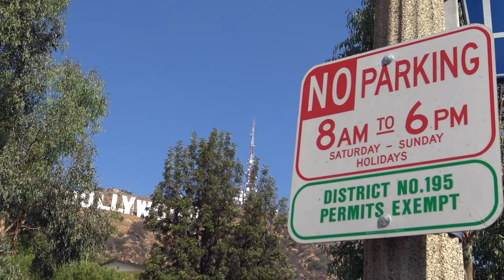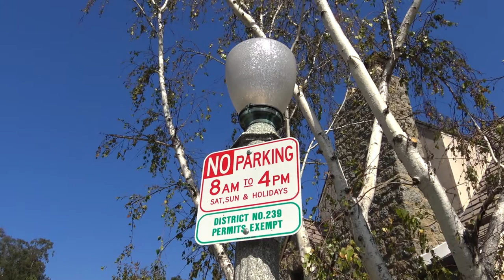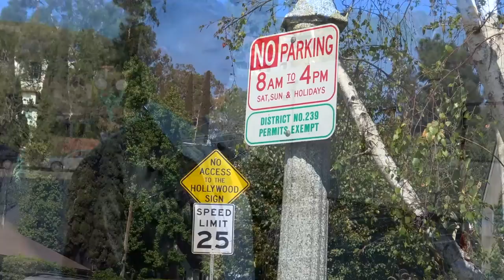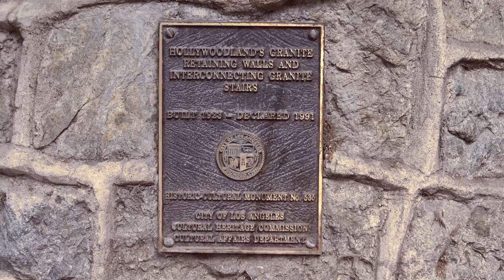Greg Williams: Preserve Historic Hollywoodland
Gregory Paul Williams, the owner of Beachwood Canyon’s main commercial building, talks about how permit parking could kill the canyon’s historic village—jeopardizing both residents’ property values and the preservation of Hollywoodland’s unique cultural heritage.

Greg owns the building at the intersection of Beldon Drive and Beachwood Drive that anchors the Beachwood Village. Greg is also a passionate historian and preservationist, and he has written an award winning book on the history of Hollywood.

The Story of Hollywoodland

Shot by Jack Mayer
Produced and Edited by Andrew Murphy Davis

1:12

Greg begins his interview by reviewing the Hollywood Sign’s little known history. As Greg recounts, the sign originally read “Hollywoodland” and was actually built as an advertisement in the early 1920s for the “Hollywoodland” real estate development—which still exists today and is situated in the hills of Beachwood Canyon.

Greg goes on to recognize irony in the fact that the sign, originally built to advertise the “private property” of the canyon’s current residents, has now become a de facto national monument in these residents’ “backyard” that draws hoards of disruptive tourists into their neighborhood everyday.

3:07

Greg places the blame for the neighborhood’s current tourism problem squarely on the shoulders of former City Councilmember Tom LaBonge. According to Greg, LaBonge was very pro tourist and began both setting up and promoting “points for tourists to come see the sign” in Beachwood Canyon’s residential area without doing an Environmental Impact Review, “getting any kind of city approval”, or “getting any community input”.

4:38

One of these points, Greg says, was a new gate leading into Griffith Park (where the Hollywood Sign is located). Labonge opened the gate in 2015, and according to Greg, the once tranquil area of the neighborhood near the gate quickly become clogged with tourist traffic—including so many “cars parked in the middle of the street” that emergency vehicles could not get through.

This congestion, Greg says, prompted residents near the gate to request that the city implement residential only permit parking—also known as Preferential Parking Districts or PPDs. While this permit parking took care of the tourist parking problem near the gate, it also pushed the parking congestion further down the canyon. According to Greg, the city is now trying to deal with the residual parking issue by further extending the PPDs into the canyon’s historic commercial village—which “is unfortunate because the commercial area needs parking for customers”.

6:23

For Greg, pushing the PPDs into the village ultimately endangers Hollywoodland’s unique identity as a historic and tight knit community.

“It’s really wild to be able to live in a city like LA and be able to stroll to your market with your shopping bag and meet your fellow neighbors,” Greg says, “and you know, this area has been a commercial district for 91 years.”

However, Greg worries that the new PPDs will strangle the village’s businesses, killing off the commercial area along with the unique identity it brings to Beachwood Canyon. All of this, Greg says, could also endanger residents’ property values by as much as 30%.

7:44

Turning his thoughts to current City Councilmember David Ryu, Greg recounts a frustrating experience of trying to deal with Ryu’s office on the PPD issue. “They never really told us it was a done deal,” Greg says. “So we had these meetings going, ‘Well this isn’t going to work for us’, and then next thing we know [Ryu’s office] is telling us ‘It’s a done deal. It’s a done deal.’”

10:21

In proposing solutions, Greg says that if the city is “going to let people get close to the sign, they should find a way to do it so [tourists] are not walking through residential streets.” According to Greg, many of the neighborhood’s streets are not only “substandard” and “small”—causing a potential safety issue—but they are also “historic”.

In order to preserve the neighborhood, Greg says, the city should funnel tourists to the sign through a different entrance into Griffith Park at Travel Town (near Forrest Lawn), where there is ample parking, easy access to the sign’s hiking trails, and no residential areas.

Even with the new entrance, Greg says tourists could still visit Hollywoodland if they wanted to. However, Greg proposes that the city consider implementing a quota system (like the one at Yosemite) where the number of tourists allowed in the neighborhood at any one time would be limited—perhaps to 50 people—and tourists would need to “sign in” at a “visitors center” in order to gain access.